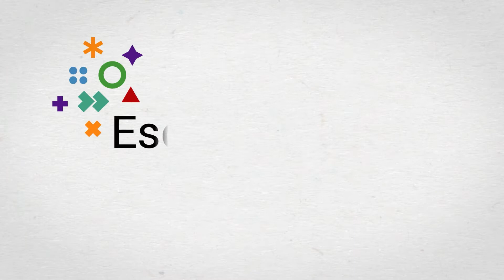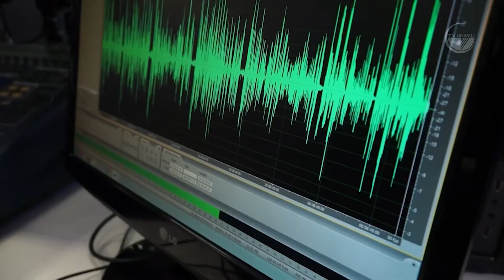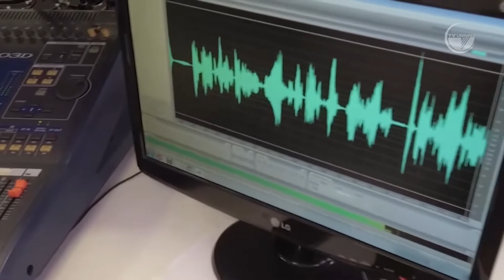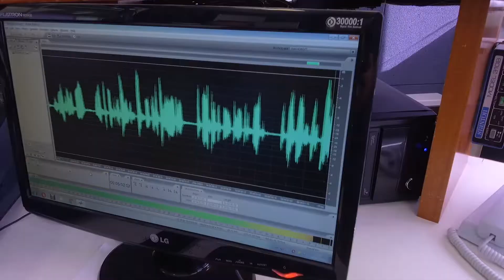Economia do Conhecimento, Cluster Industrial e Competitividade. EN Univali. Ep. 67